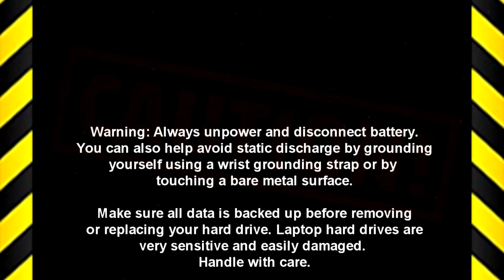Dell Inspiron 14R-5437 (P37G003) Hard Drive How-To Video Tutorial